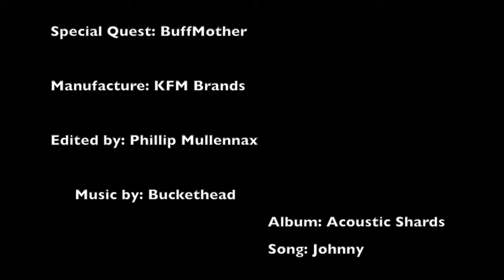What Is Testosterone?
Michelle BuffMother talkes about what Testosterone is.